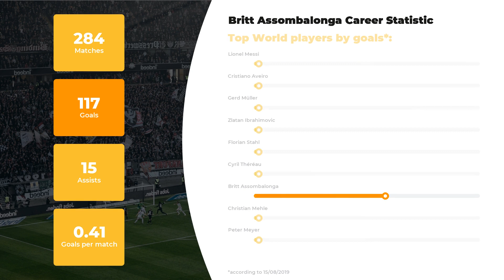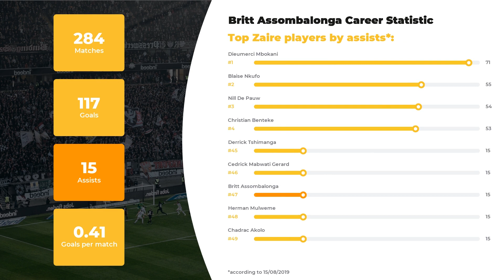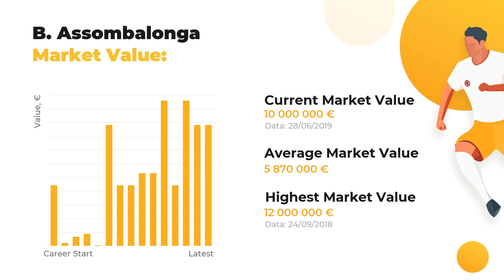Britoli Assombalonga Career & Stats ⚽ Assombalonga Net Worth ⚽ Age, Height, Teams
Thanks to WorldGoalStats, you’ll find out more about Britoli Assombalonga than you’ve ever known. The first things you’ll learn here are player’s statistics in a big football career, his net worth and Biography.

If you want to learn everything about Britoli Assombalonga, including Best football clubs he’s played in, his Current team or more personal things like Salary, Height, Weight, or Age, WorldGoalStats is your ultimate source! This channel top priority, anyhow, is introducing our subscribers to keep you posted on the main football stats.

Check out the video to find out how many goals Britoli Assombalonga has scored throughout his career and in what teams he used to play. In addition, you’ll discover the comparative stats of Britoli Assombalonga skills and accomplishments in terms of everyone’s favorite clubs and national teams, as well as goals and assists statistics.

Full list of Britoli Assombalonga skills and stats:

Name and surname: Britoli Assombalonga
Field position: Centre-Forward
Birthday/Age: 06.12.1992 / 26 years old
Height: 177 сm
Net Worth: 88050000 €

The brief list of Britoli Assombalonga Clubs activity dossier:

FC Middlesbrough: 99 apps ⚽ 33 goals ⚽ 2 assists
FC Nottm Forest: 69 apps ⚽ 30 goals ⚽ 2 assists
FC Peterborough: 58 apps ⚽ 33 goals ⚽ 5 assists
FC Southend United: 49 apps ⚽ 16 goals ⚽ 6 assists
FC Braintree: 5 apps ⚽ 5 goals ⚽ 0 assists
FC Watford: 4 apps ⚽ 0 goals ⚽ 0 assists

Don’t forget to check out more of our videos to examine the comparative data of other world famous football players and discover their Net Worth and Salaries All things you need to know about the world of football is brought to you on a silver plate by WorldGoalStats team.

WorldGoalStats Youtube channel does not represent Britoli Assombalonga or any football club mentioned in the video. Any Britoli Assombalonga-related used in this video is in public use.